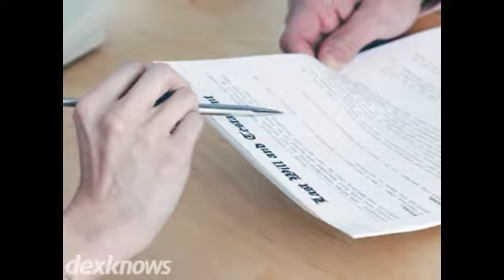Brennan Beverly L Attorney At Law Naples FL 34112-4880